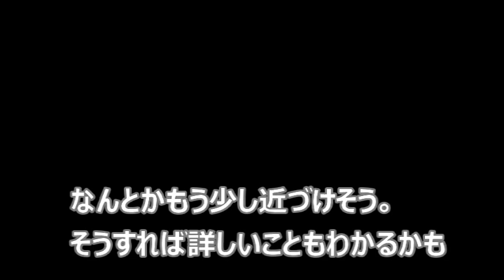古い民家の床下から何かが見つかってしまいました（モザイクあり）【侵入した野良仔猫】～家猫修行中～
BGM素材⇒DOVA-SYNDROME Slow LIFE by shimtone